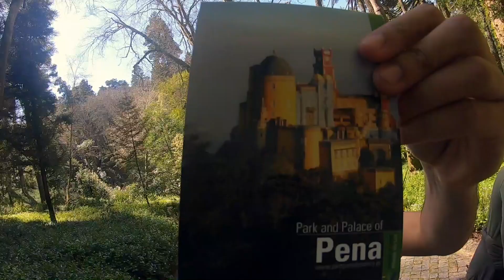Sintra, Portugal || A Gopro Venture|| 4k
Honestly , Palacio Nacional da Pena was the main reason we took a day trip here. We were amazed by the beautiful scenery, aesthetically appealing scenes thanks to the fantastic weather, which made our hike flyby in no time!

I wouldn't want anyone going to Lisbon to miss out on this fantastic hidden beauty in the Parque Natural de Sintra- Cascais!

Shot on my Gopro Hero 7 Black, edited on iMovie!

Enjoy the Video, be sure to share this with family and friends!